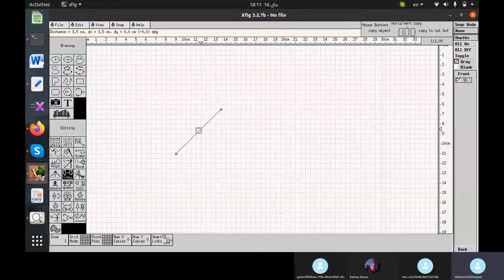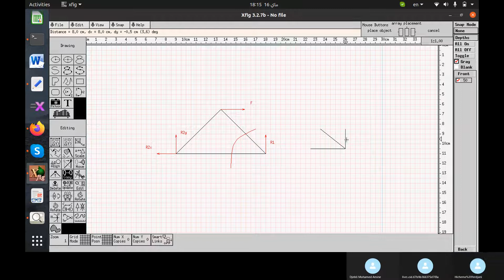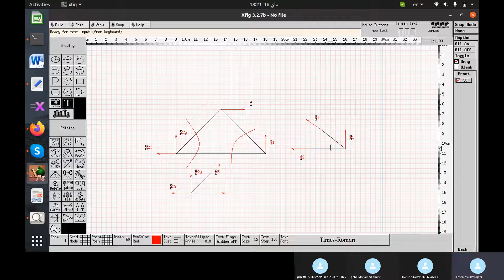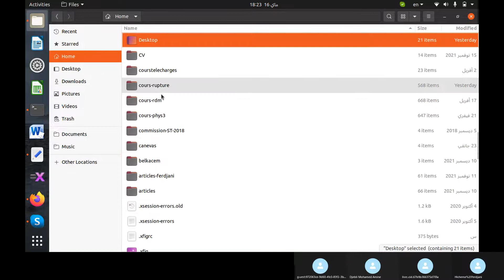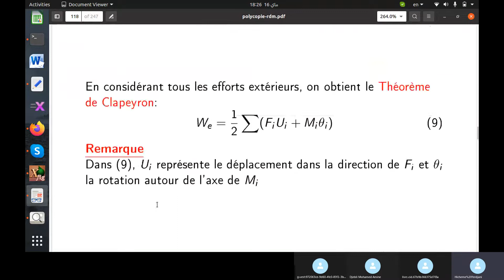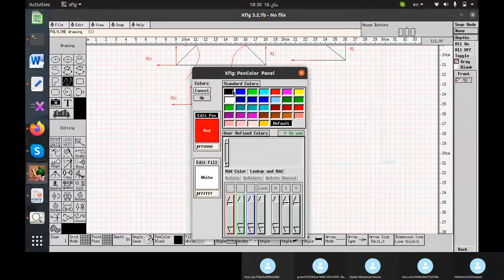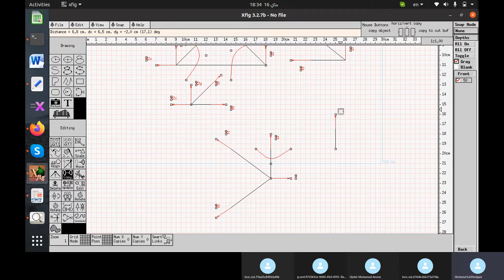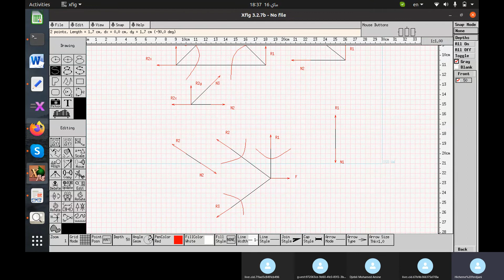système de barres, théorème de Clapeyron et Castigliano